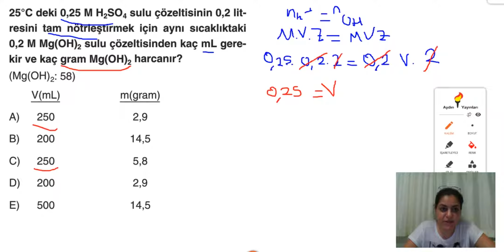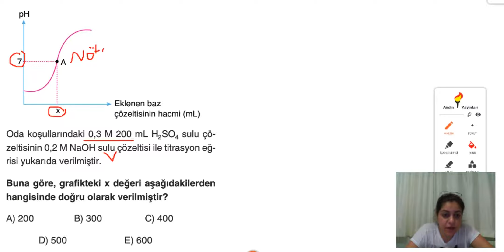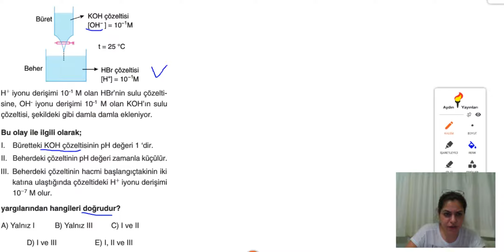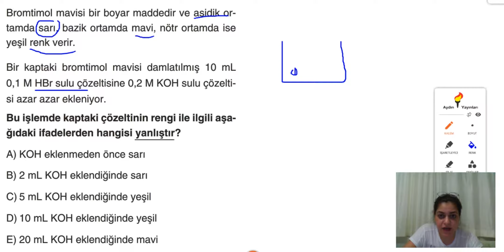Kimya (Neslihan GEDİK) 11.SINIF ASİT BAZ DENGESİ NÖTRLEŞME- TİTRASYON SORU ÇÖZÜM